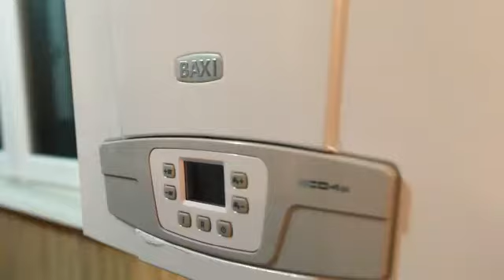Abşeron Gənclər Şəhərciyində 11/4-2 otaq 70m² ipotekaya mənzil satılır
Hazır İpoteka!
Abşeron Gənclər şəhərciyində 11/4-2 otaq 70m² əla təmirli mənzil ipoteka ilə təcili satılır.Bəzi əşyalar qalacaq Kuxna mebeli qalacaq danişıqdan aslıdı.20Yanvar metrosuna 10 dəqiqəlik yoldu.Şəhərin hər yerinə marşurut gedir. Qaz, Su, işıq daimidir. Oktyabr ayında kupça veriləcək. İpoteka şərtləri ilkin ödəniş 3️⃣5️⃣0️⃣0️⃣0️⃣ manat 10 il 8 ay 4️⃣0️⃣7️⃣ manat ödəməklə mənzilə sahib ola bilərsiniz. Əşyaları çıxartmaq ilkin ödəniş 3️⃣2️⃣0️⃣0️⃣0️⃣ manatdan hesablanacaq. Əlavə məlumat almaq üçün 0️⃣5️⃣5️⃣8️⃣0️⃣6️⃣5️⃣1️⃣5️⃣4️⃣ nömrəsi ilə əlaqə saxlaya bilər və ya Watsappa yaza bilərsiniz.